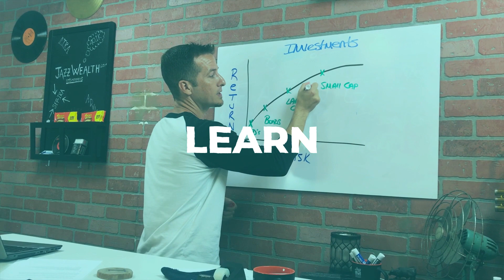How to fix excess contribution to IRA's or Roth IRA's.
There are many reasons one could have what is known as an excess contribution to an IRA or a Roth IRA. The most common is simply that you contribute more than the Roth IRA contribution limit. Well, the IRS has pretty specific rules about how to fix an excess contribution and today we will review them.